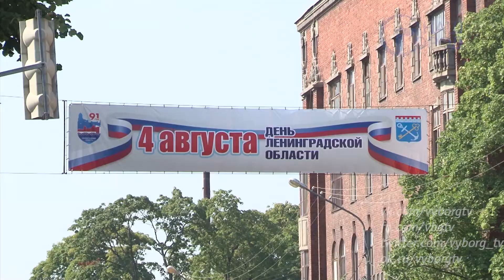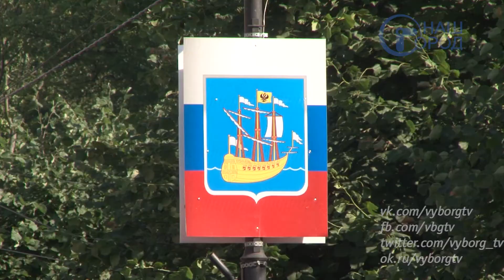Представители власти проинспектировали центр Выборга накануне праздника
4 августа в Выборг приедут многочисленные гости из Ленинградской области, чтобы отметить 91-й день рождения региона. На протяжении нескольких месяцев велась напряженная работа по приведению в порядок фасадов домов-памятников, благоустройству общественных пространств и дворов, замене освещения, озеленению. Накануне праздника первый заместитель главы администрации Владимир Рошкович еще раз вместе с подрядчиками проинспектировал центр города, где состоятся основные мероприятия празднования Дня области, и дал необходимые указания...